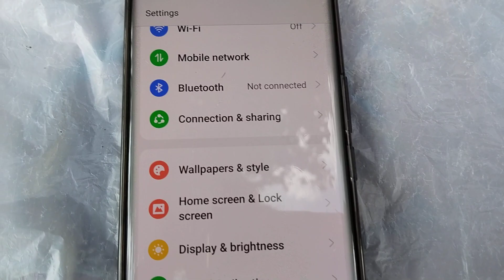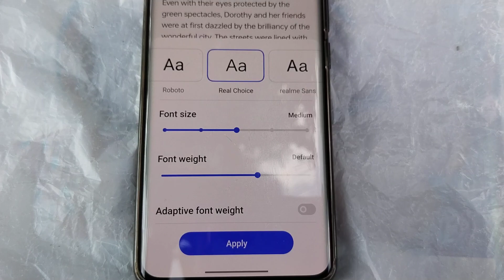how to change language in realme | Realme 11 pro 5g me language change settings